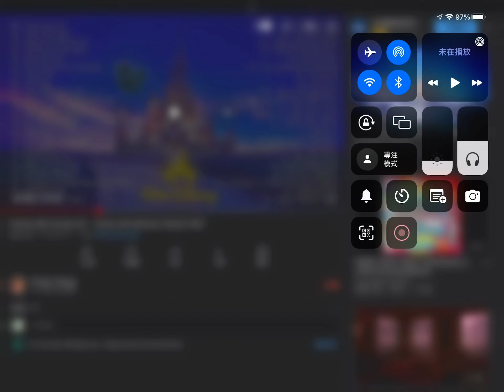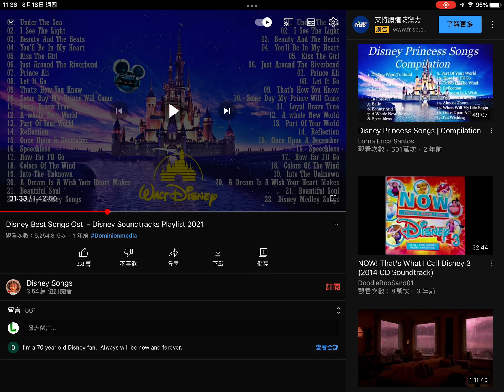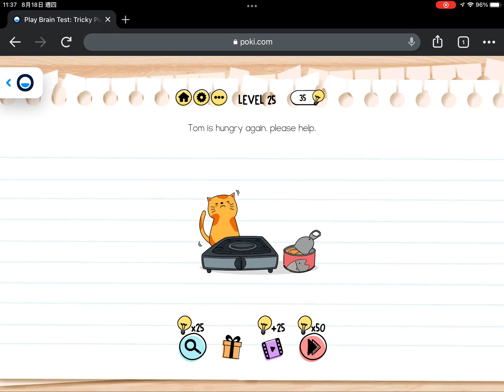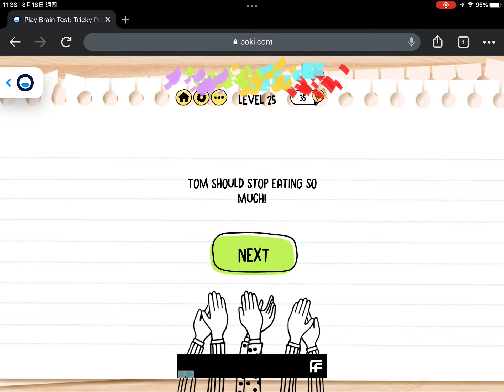Listening to music on YouTube Part 25 + Brain Test Part 5